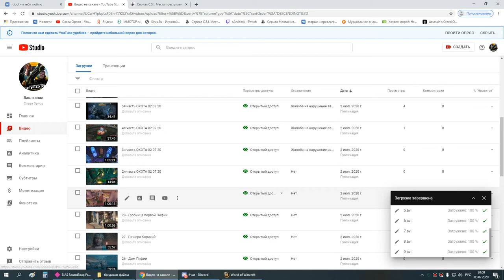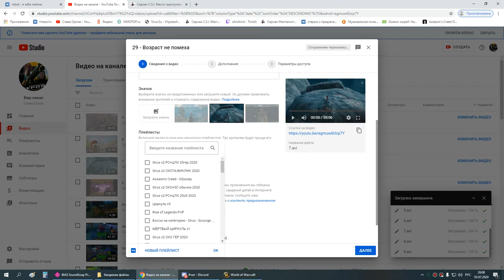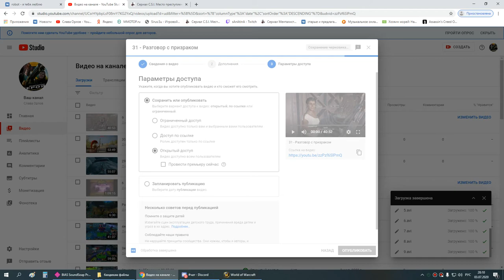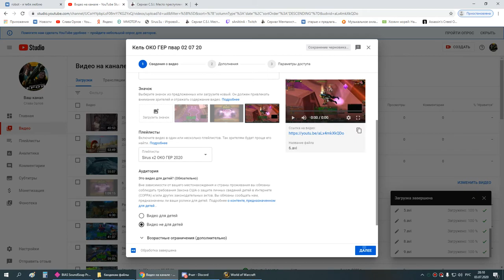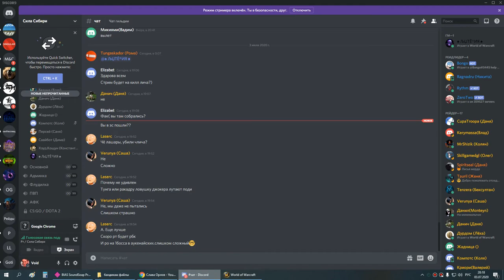2я часть ЗС рдру-мишка 03 07 20